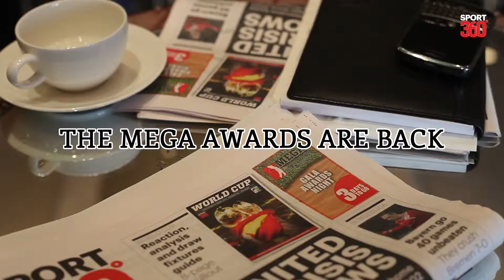MEGA Awards 2014 Category Nominations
The MEGAs are back and it's time for voting!  The ballots stay open until December 5th so get you votes in for your favourites.  and cast your votes.

Good Luck to the nominees, as for us, well, we can't wait for the golf networking event of the year, the MEGA gala dinner / awards ceremony at the Jumeirah Emirates Towers on Thursday 11th of December.